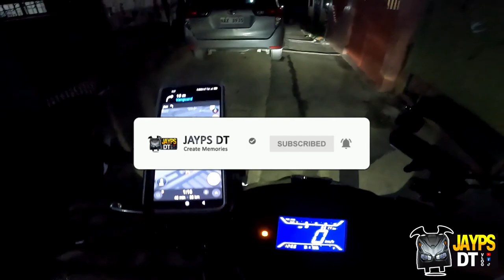Night ride series | Binondo-Intramuros bridge | Honda Airblade 150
The Binondo–Intramuros Bridge is a tied-arch bridge in Manila, Philippines that spans the Pasig River. It connects Muelle de Binondo in Binondo and in San Nicolas to Solana Street and Riverside Drive in Intramuros. The bridge has four lanes and exhibits a steel bowstring arch design with inclined arches. It has a length of 680 meters (2,230 ft).

The bridge is controversial due to its location at the historic center of Manila, near the San Agustin Church heritage site.

-wikipedia